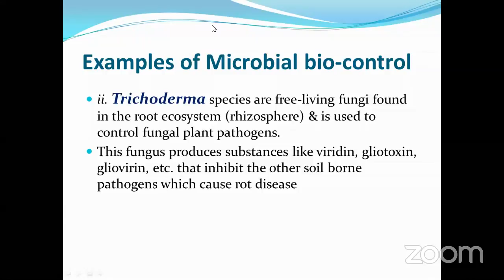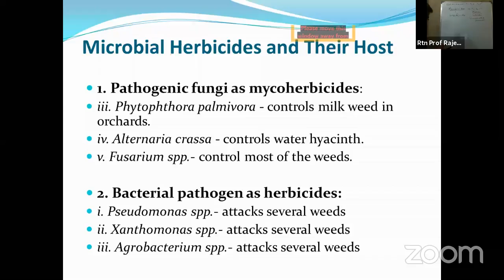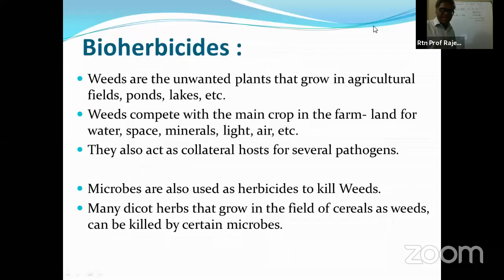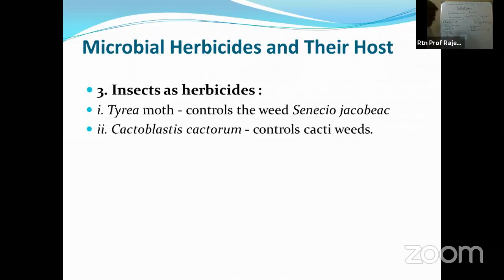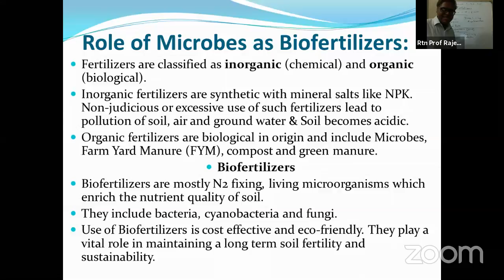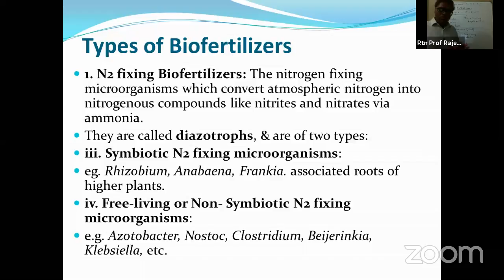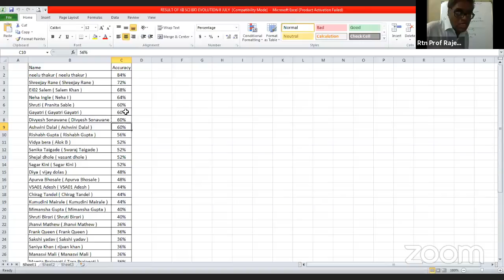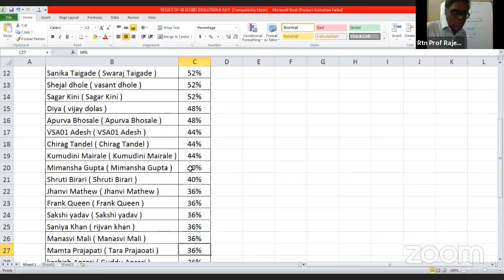10 JULY HSC BIO ENHANCEMENT RK